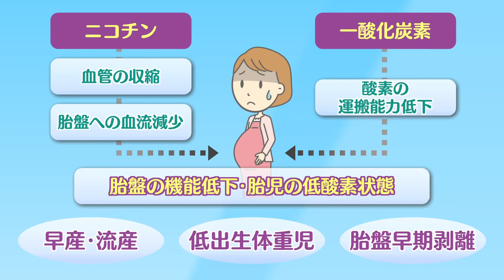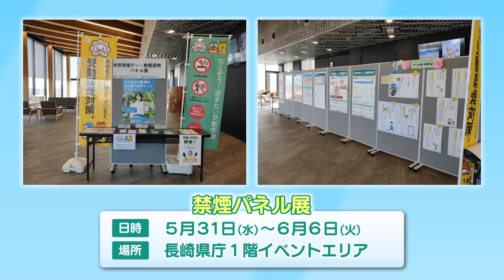【KTN】週刊健康マガジン たばこと健康～たばこによる妊娠への影響～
たばこには、ニコチンやタール、一酸化炭素などの有害物質が含まれており、さまざまな病気の原因になります。

また妊娠中の喫煙はおなかの赤ちゃんにも影響し、早産や低出生体重児などのリスクを高めます。

さらに、妊婦本人の喫煙だけでなく、周囲の喫煙による受動喫煙でも同じように胎児に悪影響を及ぼし、生まれた赤ちゃんにも影響します。

解説：県南保健所長　宗  陽子さん